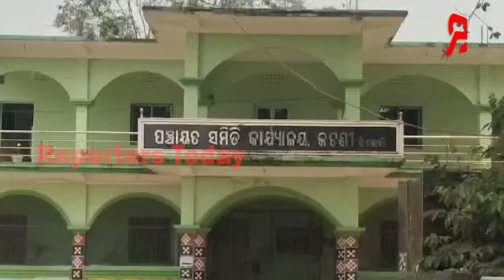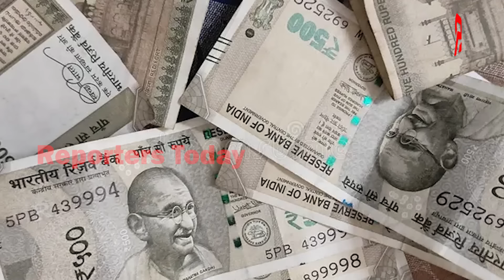ନିବେଦିତା ମ୍ୟାଡାମ ଲାଞ୍ଚ ନେବାରେ ଧୁରନ୍ଧର ଥିଲେ